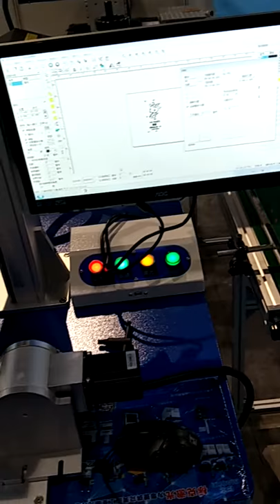fiber marking machine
fiber marking machine 20w
coco
laser spare parts seller
Wuhan Kindlelaser Optoelectronic Co.,Ltd.
430415,Yangluo Economic Development zone,Xinzhou Dist,
Wuhan City,HuBei Province,CHINA